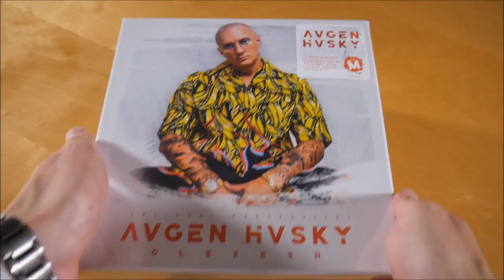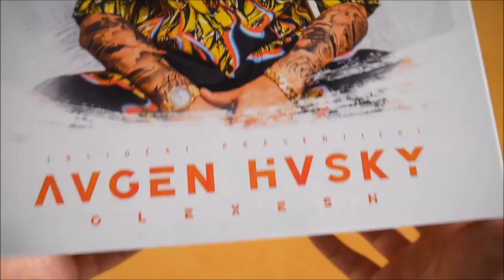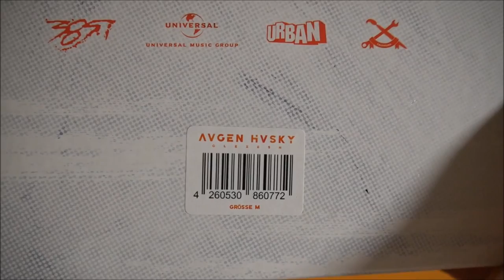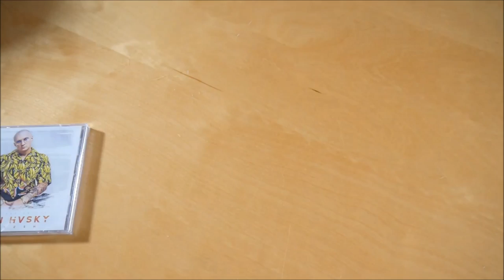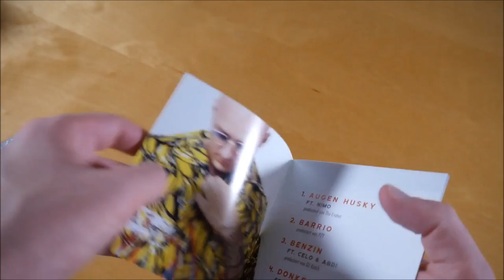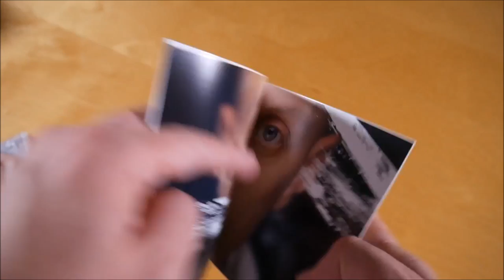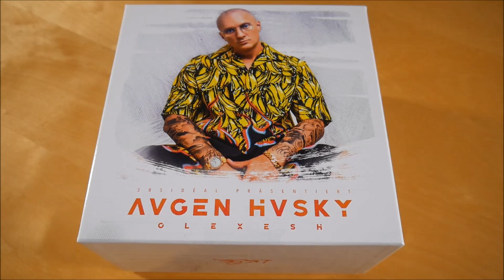Olexesh - Augen Husky Box Unboxing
In diesem Video zeige ich euch die Augen Husky Box von Olexesh.
► Hier könnt ihr das Album kaufen:
Weitere Musik von Olexesh

✘►ALBUM INFOS
Olexesh - Augen Husky
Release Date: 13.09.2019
Kaufpreis: 48,99 €

Augen Husky Box Inhalt:
- Album
- Trikot
- Kappe
- Schlüsselanhänger

Augen Husky Tracklist:
01. Augen Husky (feat. Nimo)
02. Barrio
03. Benzin (feat. Celo & Abdi)
04. Donkey Kong (feat. Krime)
05. Ouh Mädchen (feat. A Boogie wit da Hoodie)
06. Feuer (feat. Calo)
07. 9mm Bang
08. Pures Wasser
09. LaLaLa (feat. Buba Corelli & Jala Brat)
10. Merri (feat. Azzi Memo & Zack Ink)
11. Lass sie grinden
12. Mit dir (feat. Kool Savas)
13. Nie mehr allein (feat. Xavier Naidoo)
14. Voll auf Schweisis
15. Gasman (feat. Zack Ink)
16. Best Friend
17. Augen sagen alles
18. Weste nicht weiss

Augen Husky Info:
Das Album von Olexesh erschien am 13. September 2019 über 385idéal.